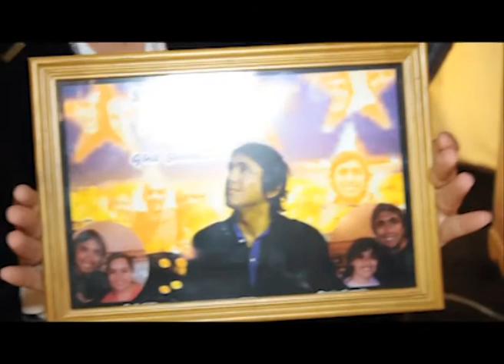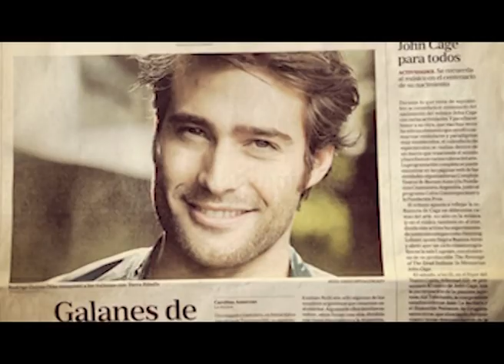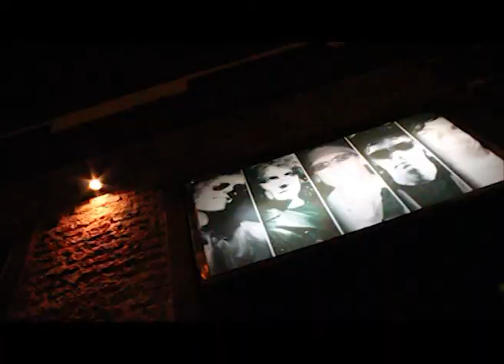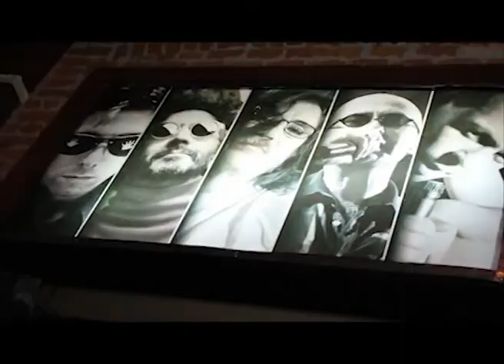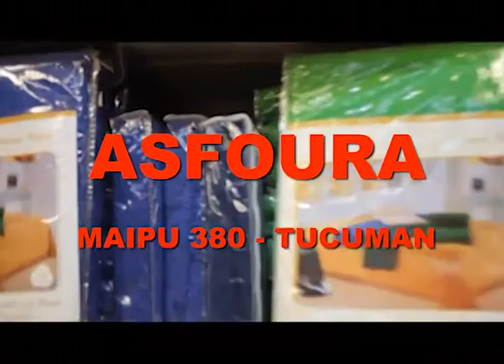prog 31 de PLAN Magazine Parte 1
Entrevista a las organizadoras del desfile de inclusion social, y una nota imperdible con Rodrigo Guirao Diaz